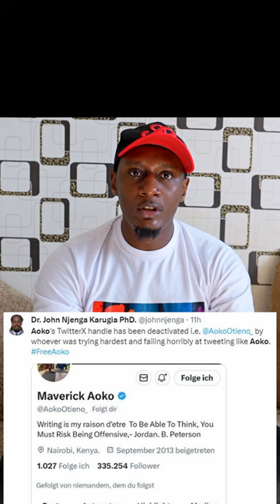WHAT HAPPENED TO MAVERICK AOKO? IS SHE DEAD OR ALIVE?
Where is Aoko, how is Aoko, who is Aoko, is Aoko alive? what happened to Aoko? did the government abduct aoko, aoko latest news, aoko latest videos, aoko has been missing.